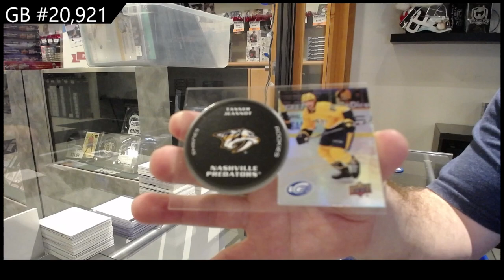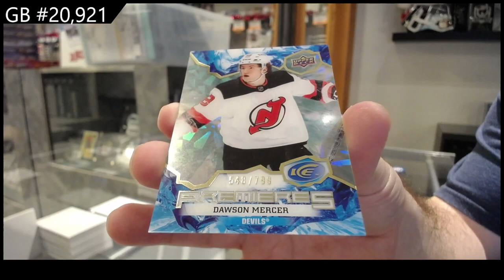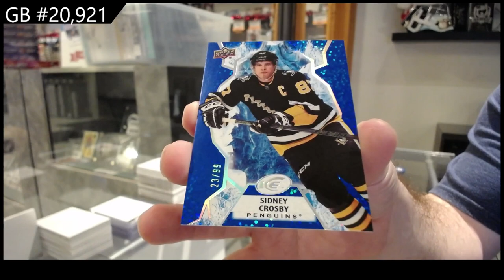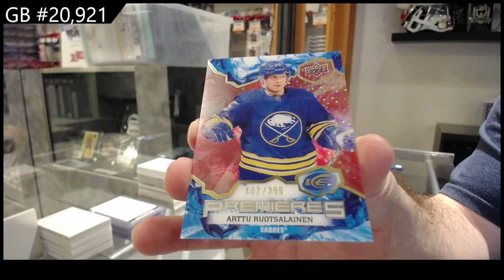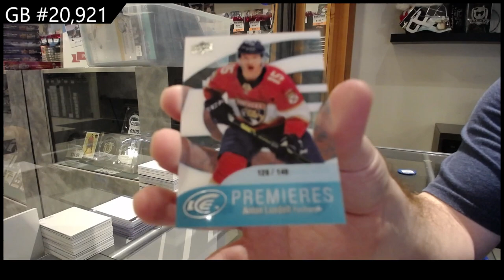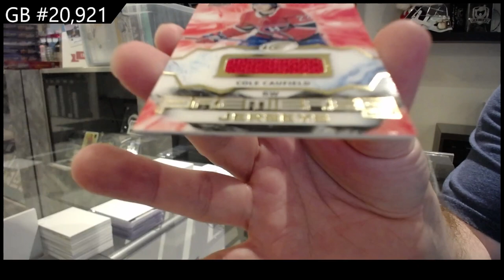2021-22 Upper Deck Ice Hockey 3 Box Break - CNC GB #20,921